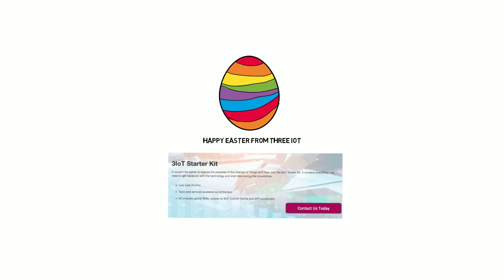Happy Easter Three IoT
Free IoT Starter Kit